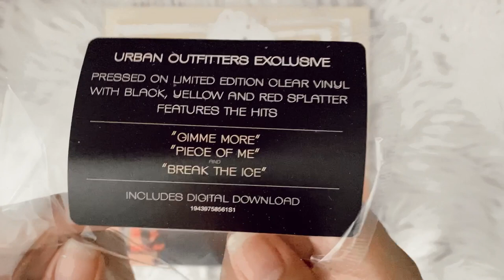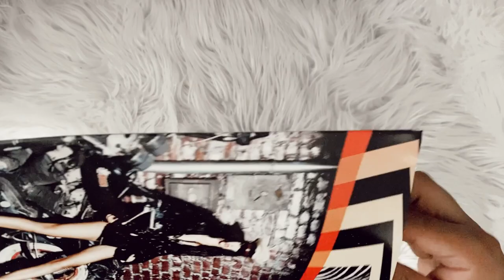britney spears - blackout (vinyl unboxing) | urban outfitters exclusive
social media ☆彡